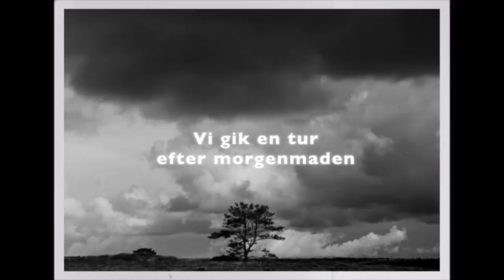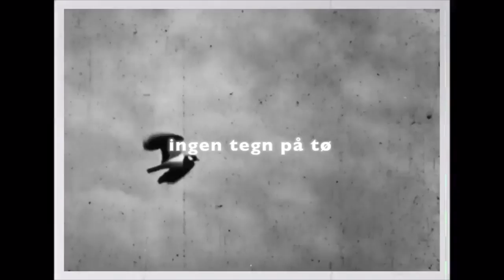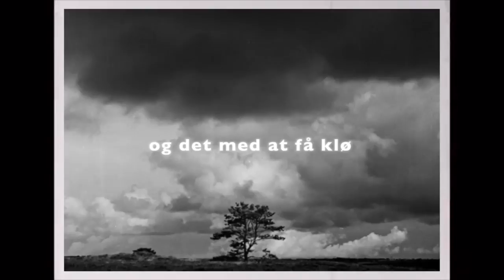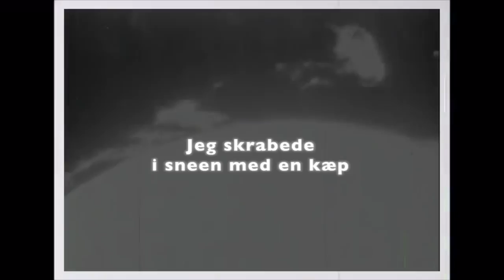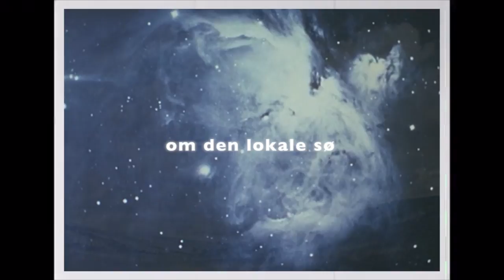Skammens vogn - Blicher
Music and lyrics by Nikolaj Zeuthen
Performed by Nikolaj Zeuthen, Oliver Hoiness & Jakob Millung
Mixed by Oliver Hoiness & Jakob Millung
Mastered by Rune Borup
With support from KODA Kultur

Lyrics:
Vi kom til Træden, vi kom til Vrads
sov på gulvet på en madras
derhjemme var du syg igen og ville bare dø
vi gik en tur efter morgenmaden om den lokale sø

og der var en der nævnte Blicher, hans ihærdighed
det han så i naturen, det skrev han ned
vi talte om at man kan blive så trist at man bare vil dø
det var på turen efter morgenmaden, om den lokale sø

vi spillede koncert, intet specielt
endnu lidt råb og fagter i det store felt
heden lå lidt nede ad gaden klædt i sne
vi gik en tur derned, da der var tid til det

og der var en der talte om fortidsfisk, de kom op på land på små ben
lagde sig i solen på flade sten
markerne i Vrads var hårde, ingen tegn på tø
du lå på galehuset og ville bare dø

det var februar vi var med bandet i Vrads
mange der kender dig ringed' hele tiden, det var lidt pres
jeg tænkte på det med at vinde og det med at få klø

jeg fortalte lidt om min familie fordi jeg havde lyst
min lillebror bor i campingvogn ved Atlanterhavets kyst
fugle, træer, insekter – det hele skulle med

vi var i Træden, vi var i Vrads
jeg skrabede i sneen med en kæp, så det vintermørke græs
vi lever med så mange dumme ting som vi har gjort
tænker man for meget over det, kan man gå helt i sort

og i bibelgruppen derhjemme, har jeg sagt dit navn og bedt
bedt specifikt og egoistisk, og intet er der sket
du er på galehuset og vil bare dø